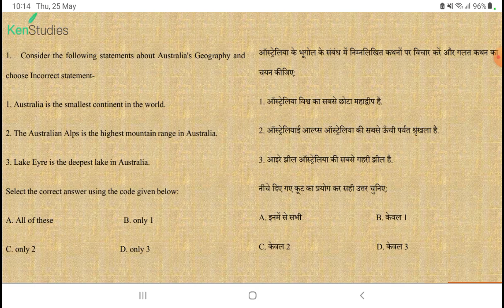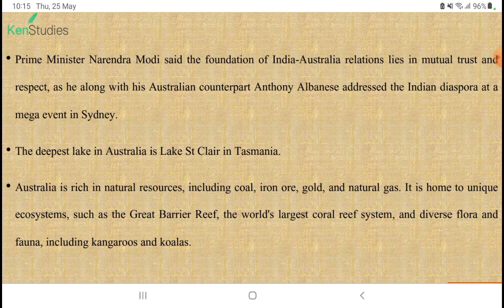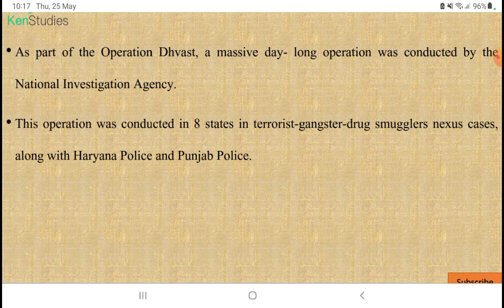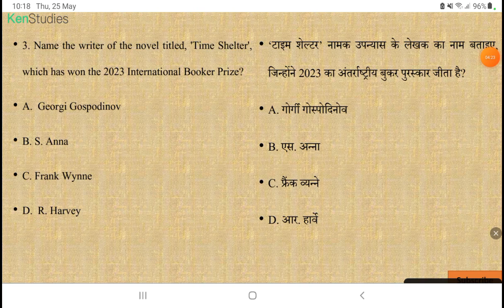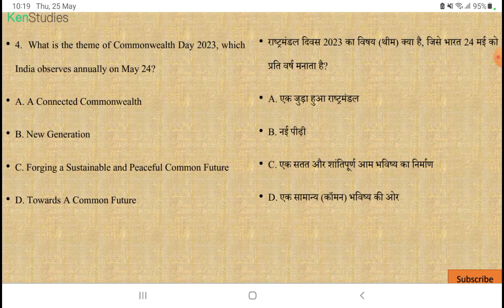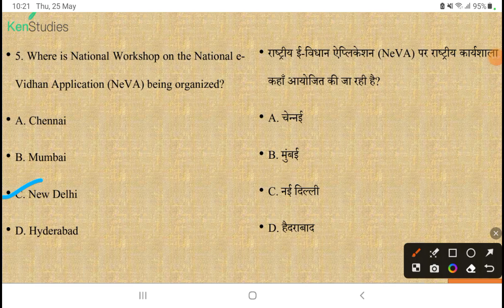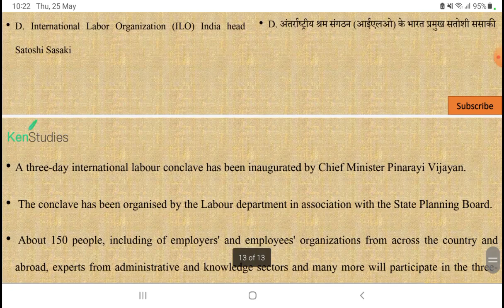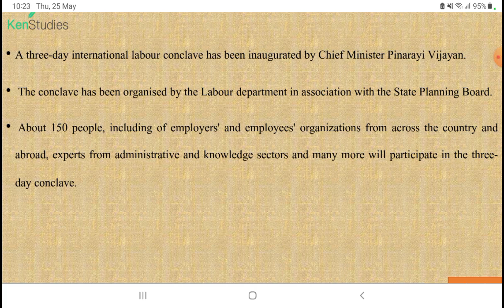MCQ Current Affairs for 2023 Exams...Day 168.....Current Affairs MCQ for 25th May 2023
MCQ Current Affairs for 2023 Exams...Day 168. Current Affairs MCQ for 25th May 2023. Useful for exams of 2023.